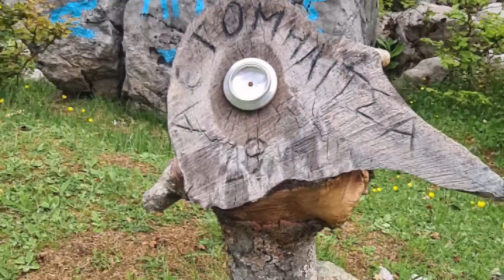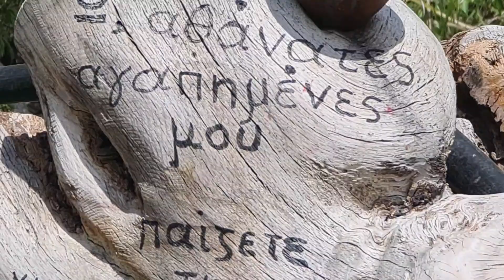4x4trips in Voio and Grammos mountains, Greece.